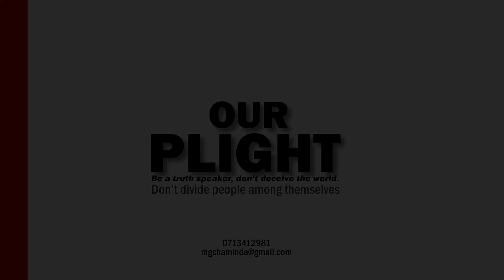school job interview introduction